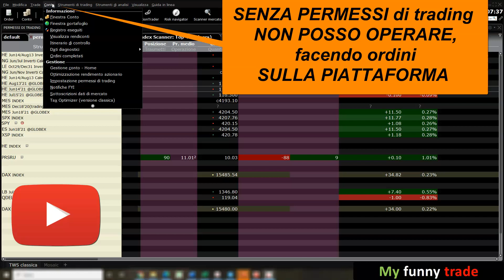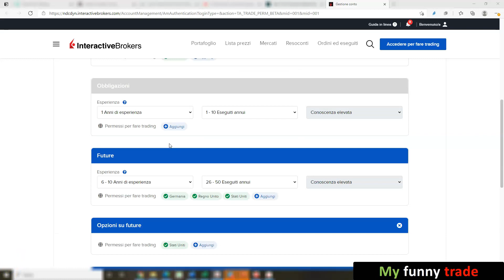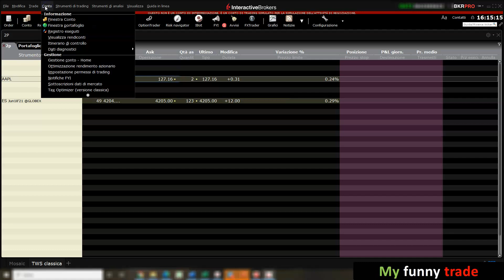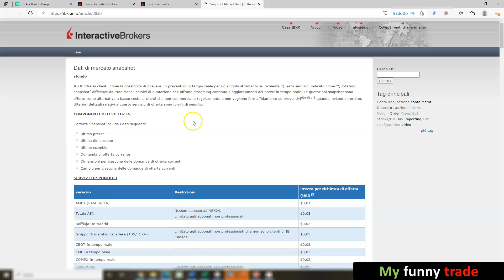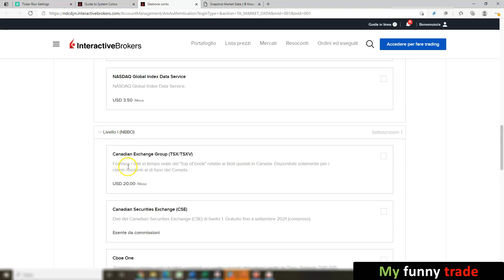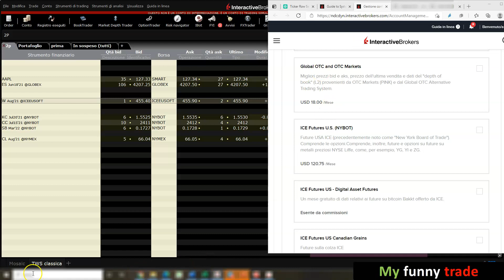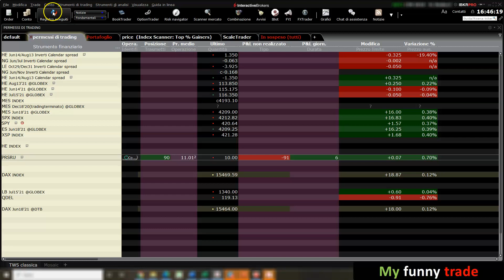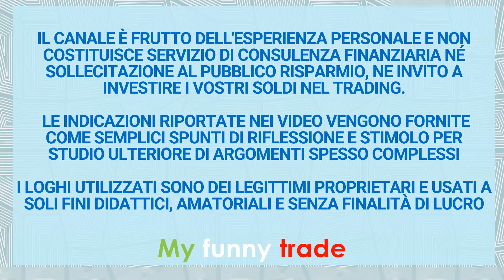DATI DI MERCATO E PERMESSI DI TRADING su INTERACTIVE BROKERS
Come conoscere i costi dei permessi di trading e attivare i dati di mercato sulla piattaforma di INTERACTIVE BROKER

00:13 richiedere i permessi di trading
03:00 richiedere i dati di mercato
04:50 istantanea dati di mercato, cosa significa e costi
06:50 costi piattaforma
07:09 costi mercato ICE Future soft CACAO, CAFFE, COTONE, ZUCCHERO
09:47 visualizzare le commissioni pagate

Tutorial Interactive Brokers
Playlist Basi della Piattaforma Interactive Brokers

link utili

Informativa su INTERACTIVIE BROKERS sui costi dati di mercato

Il canale è frutto dell'esperienza personale e non costituisce servizio di consulenza finanziaria né sollecitazione al pubblico risparmio. Le indicazioni riportate nei video vengono fornite come semplici spunti di riflessione e stimolo per studio ulteriore di argomenti spesso complessi.
I loghi utilizzati sono dei legittimi proprietari e usati a soli fini didattici, amatoriali e senza finalità di lucro.